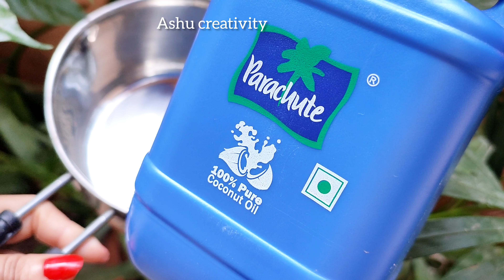I applied👆🏼this Rosemary Hair Mix -Hair Growth got Tripled-Increase Hair Density, Thickness & Length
rosemary oil for hair growth before and after rosemary oil for hair growth results
rosemary oil for hair growth recipe
how to use, rosemary for hair growth with dried rosemary
rosemary hair oil for hair growth before and after
rosemary for hair
rosemary oil before and after
balo ko ghana kaise kare
thick hair home remedies
balo ko jhadna kaise roke
minoxidil
diy minoxidil
hair growth challenge
preity prerna hair growth challenge
30 days hair growth challenge
hair growth
14 days hair growth challenge
Hair growth tips
7 days hair growth challenge
hair growth challenge 2023
extreme hair growth
preity prerna hair growth
14 day hair growth challenge
15 days hair growth challenge
hair growth challenge in 7 days
Onion juice for hair growth
growth challenge

I applied this Scalp Serum-For Non Stop Triple Hair Growth & Hair Density- गंजे सर में भी उगे नए बाल

This👆🏼Aloevera Trick-Turned My Bald Hair to Thick Heavy Hair- 30 Days-Hair Loss to Thick Dense Hair

I applied👆🏼World's Fastest Hair Growth Mix on my Bald Scalp-for Double Hair Growth & Double Density

I applied👆🏼this Vitamin-E Hair Mix-Hair Growth got Tripled-Increase Hair Density, Thickness & Length

Triple Hair Growth Boosting Gel-गंजे सर में भी बाल वापिस उगाये-💯%Thick, Dense, Long Hair-No Hairfall